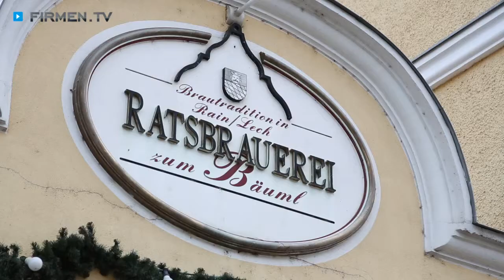Brauerei im LK Donau-Ries: Ratsbrauerei zum Bäuml in Rain am Lech - Restaurant und Brauhaus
Bierbrauen ist eine Fertigkeit, die Erfahrung und den sorgsamen Umgang mit den Rohstoffen verlangt. In der Ratsbrauerei zum Bäuml in Rain am Lech im Landkreis Donau-Ries versteht man sich meisterhaft auf diese Kunst.

Neben den hausgebrauten Spezialitäten von Braumeister Josef Bäuml können Sie in der Brauerei zudem internationale Biere und Weine sowie spritzige Drinks genießen.
Für den kleinen Hunger gibt’s in dem urgemütlichen Wirtshaus leckere Snacks, Rahmfleck und Flammkuchen, die man auch in vegetarischen Varianten serviert.

In den warmen Jahreszeiten können Sie sich die Köstlichkeiten auch im schönen Gastgarten der Gaststätte zu Gemüte führen.
Sie planen eine Feier? Die Wirtsleute freuen sich schon darauf, Sie in ihrem rustikalen Kellergewölbe oder im Saal, der bis zu 100 Personen Platz bietet, willkommen zu heißen.

Hausgemachte Bierspezialitäten und Oldies, die jeder gerne hört – in der Ratsbrauerei zum Bäuml braucht man nicht mehr, um sich rundum wohlzufühlen!

Weitere Infos zum Brauhaus mit Restaurant in Rain am LEch im Landkreis Donau-Ries sowie zu den Bierspezialitäten der Brauerei finden Sie

Zur Ratsbrauerei zum Bäuml aus Rain am Lech finden Sie ein ausführliches Porträt